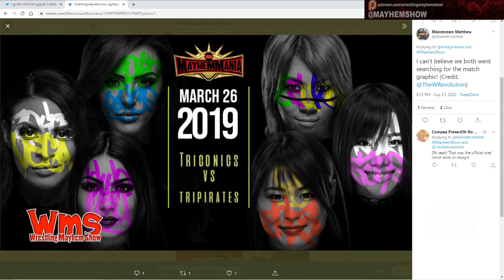The Triconics are REAL!!!!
The team of Billie Kay, Peyton Royce and Zelina Vega, as predicted on Mayhem Mania!